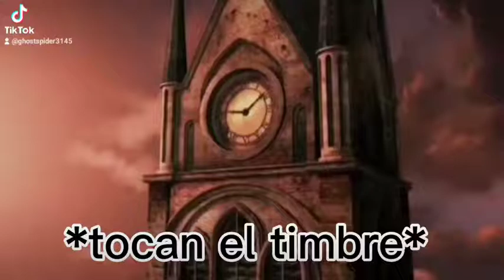6 intenta declararse a 0